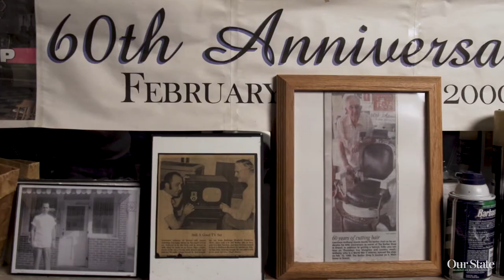Meet the Maker: Drexel Barber Shop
Drexel Barber Shop is a hub for internationally acclaimed bluegrass jams, but for owner Carroll Anthony, it’s always been about creating a community space for Drexel, North Carolina’s residents. For generations, a mix of local musicians and residents have gathered in the shop on Saturdays to participate in and enjoy the shop’s legendary picking sessions. Even more surprising than the shop’s bluegrass traditions? The Drexel Barber Shop’s Facebook page now has more followers than the town itself has residents.

About Our State:
Since 1933, Our State has been the trusted resource for all things North Carolina. It’s the perfect source of information for those who’ve lived in North Carolina all their lives, those just becoming acquainted with the state, or those looking to visit or relocate. Discover new places to visit. Try new recipes. Uncover the history, culture, and beauty of North Carolina.